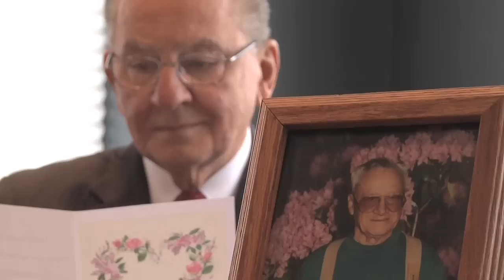Education Champion: Judge Frank Caprio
Judge Frank Caprio received the Education Champion Award during the Community College of Rhode Island Foundation's Changing Lives Celebration on Nov. 29, 2012, at Rhodes on the Pawtuxet in Cranston.